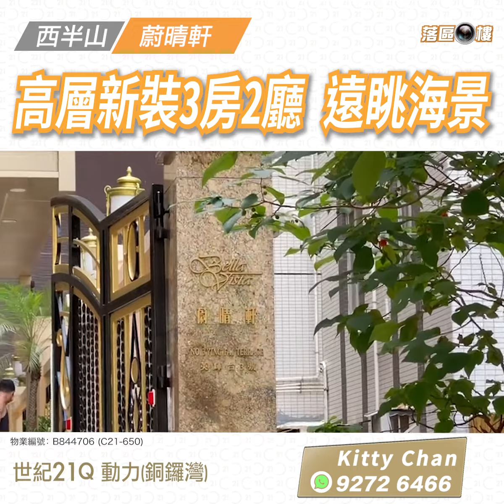【落區睇樓】靚新裝3房2廳 半山蔚晴軒 極高層望海景〡二手樓盤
靚新裝3房2廳，客飯廳分明，而且設有對流窗，房間間隔四正，單位極高層望開揚景觀和海景。

世紀21Q 動力(銅鑼灣)
牌照編號：C-048583
物業編號：B844706 (C21-650)
更新日期：04/09/2022